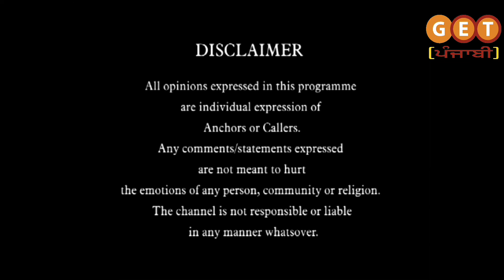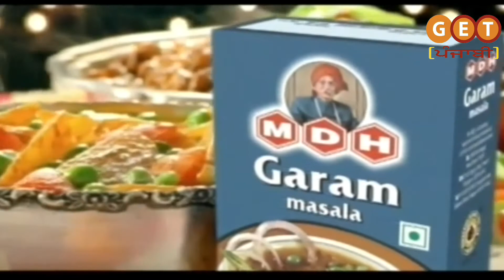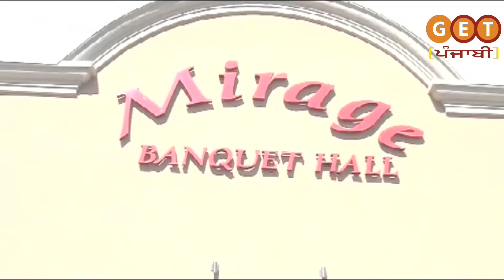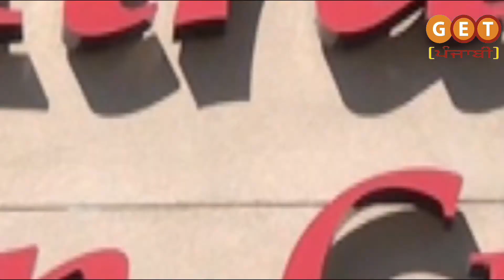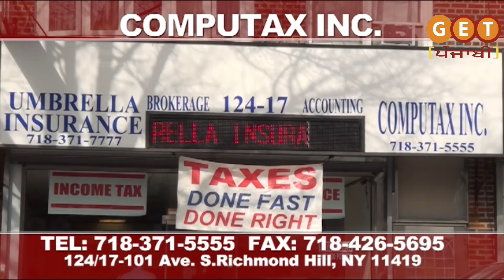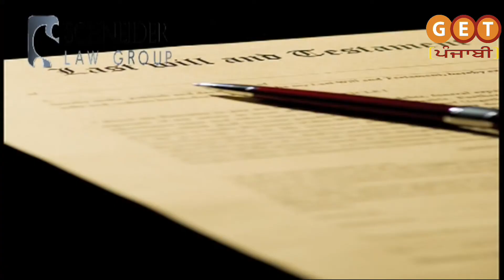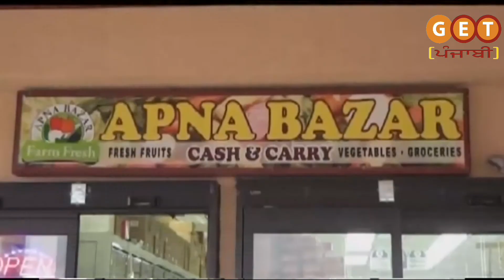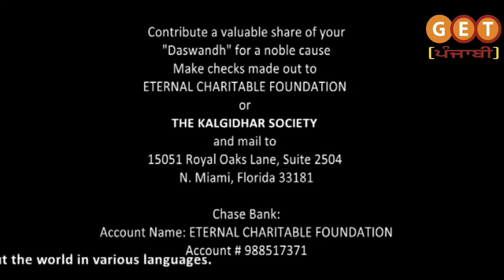Nirbow Nirver 18 Dec : Bhai Gurbaksh Singh